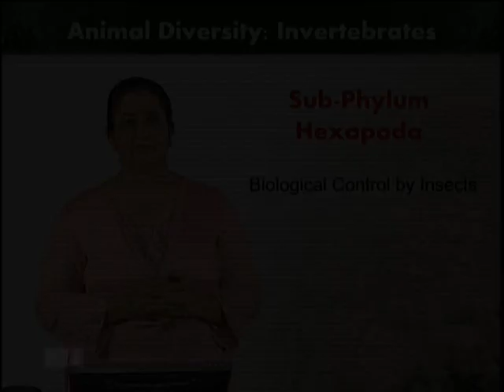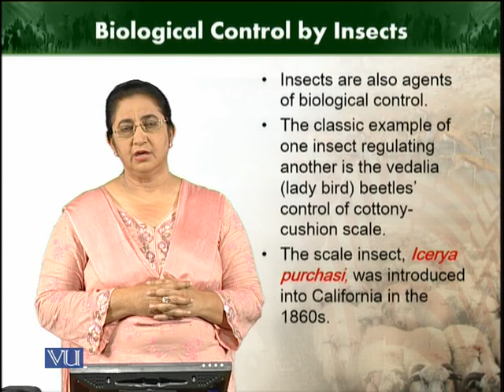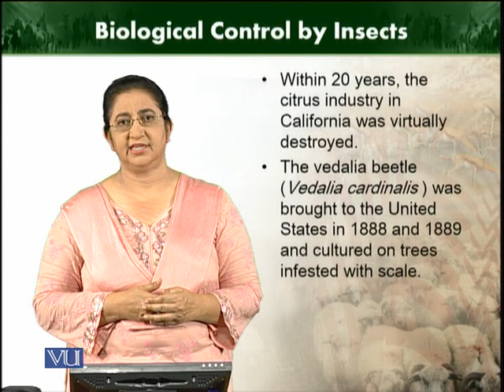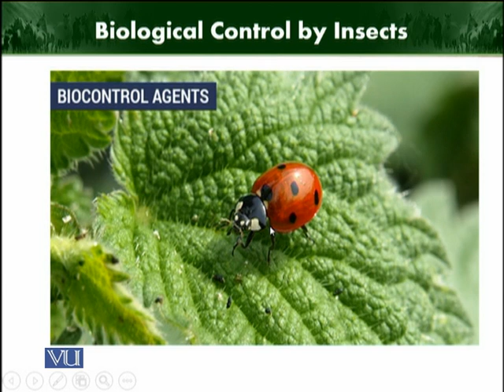Biological control by insects | Animal Diversity Invertebrates | ZOO512T_Topic209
Topic209: Biological control by insects
by Dr. Farkhanda Manzoor